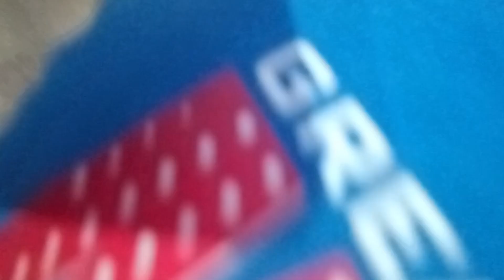Vlog : 07 day || आज हम गए दोस्त के घर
vlogs and short video 10 days